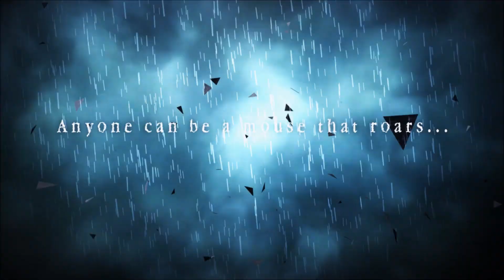Alien Crash Landing! - My Time At Portia: Ep 46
We get set up for our date with Merlin... I have no idea what I'm doing, so I'm just winging it here! But in the middle of our preparations, some sort of space ship crashes into the Collapsed Wastelands! The Civil Corps needs our help! How the heck am I supposed to have a romantic date while I'm trying to save the world???

Squeak On!